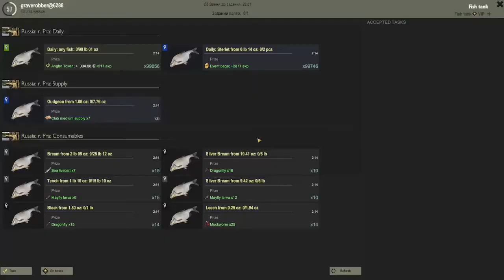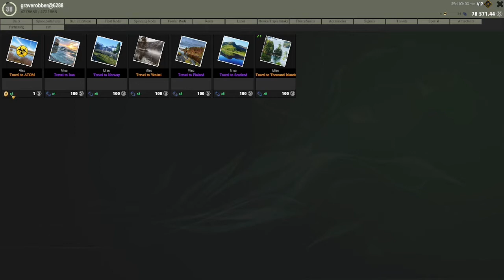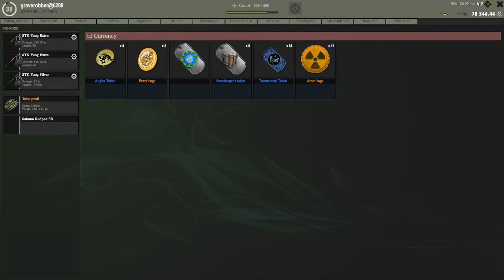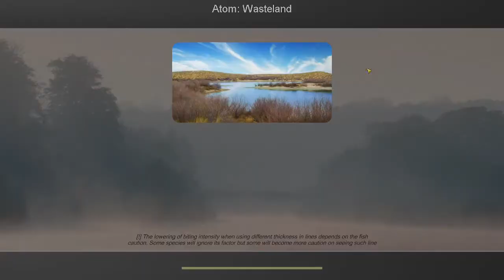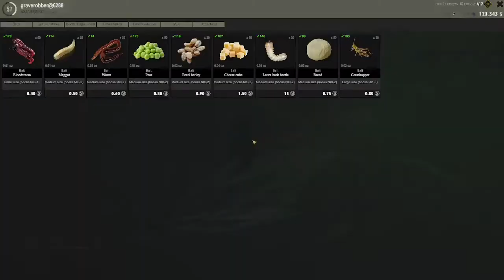Halloween Event 2021 Fisher Online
how to earn event badges to get a ticket to Atom Wasteland